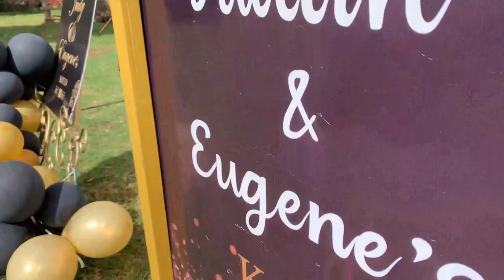Trailer, Judith and Eugene's Koito.